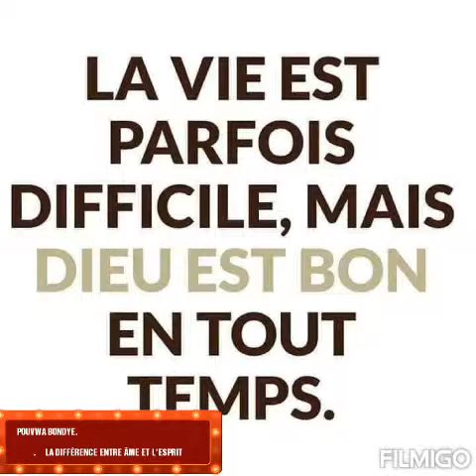LA DIFFÉRENCE ENTRE L'ÃME ET L'ESPRIT PARTIE 2